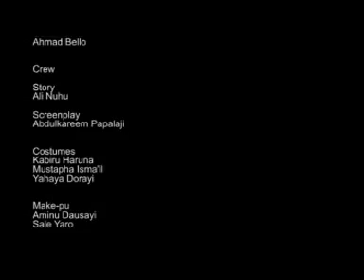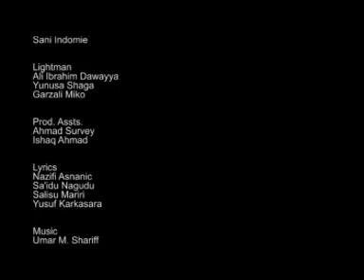ZURI'A 1 - YouTube.flv